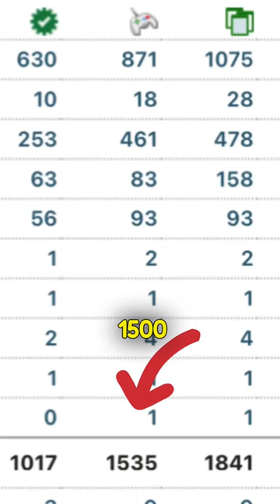My ULTIMATE achievement unlocked!